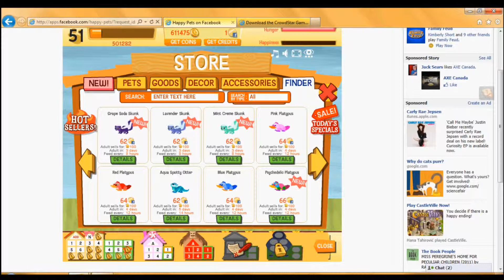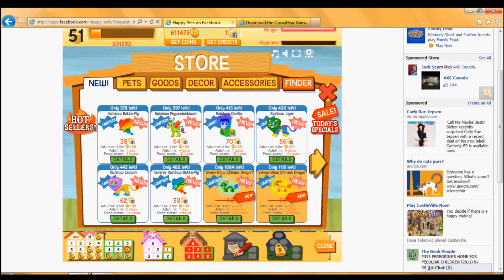i love happy pets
this is what i do all day :3 me and my sis where on happy pets we share it